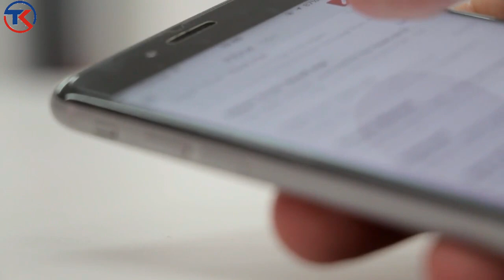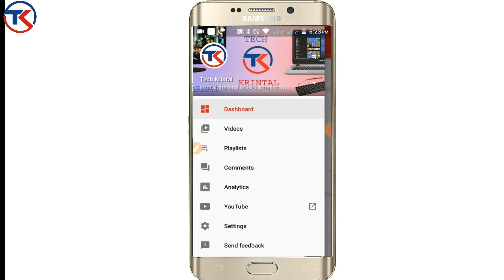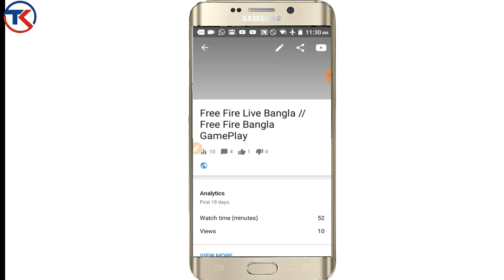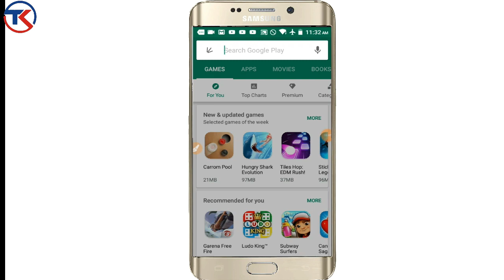How to delete spam comments . কিভাবে স্প্যাম কমেন্ট ডিলিট করবেন ,এবং ইউটিউব চ্যানেল বাঁচাবেন.(2019)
Hi
i am krintal Welcome to your youtube channel tech krintal.I made videos with the Bengali tutorial, Android tips and tricks And Android phone has the best apps and any problem solving of mobile

Friends, today I will tell you how you delete your channel spam comment and save your channel and protect your channel. What spam comments do to your channel. Today I will say in this video no one will comment spam and see if your channel will be very soon
বন্ধুরা আজ আমি বলবো যে কিভাবে আপনারা আপনাদের চ্যানেলের স্প্যাম কমেন্ট ডিলিট করে আপনাদের চ্যানেল বাঁচাবেন এবং চ্যানেল সুরক্ষিত  করবেন স্প্যাম কমেন্ট আপনার চ্যানেলে কি ধরনের ক্ষতি করে তো আজ আমি এই ভিডিওতে বলবো কোন দিন spam কমেন্ট করবেন না তাহলে দেখবে আপনাদের চ্যানেল খুব তাড়াতাড়ি বড় হবে

Hi Guys! My name is krintal gharami, and I’m a 18 year old youtuber. On this channel I bring you guys reviews on all the latest and greatest phones, Mobile ,and pc, Android apps’ Tips and Tutorials. My goal is to intrigue you with the latest reviews about new android smartphones and tablets. Inform complete beginners on how to use their devices and show competent users little trichs that will make you say, “Oh that’s cool, I didn’t know it could do that.” and, I hope to entertain you with passion and a little bit of humour along the way.